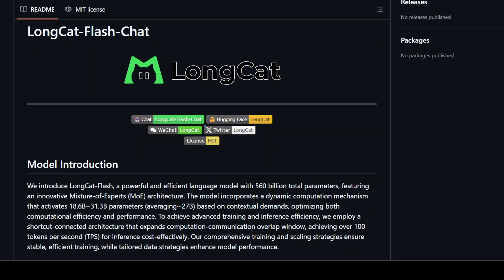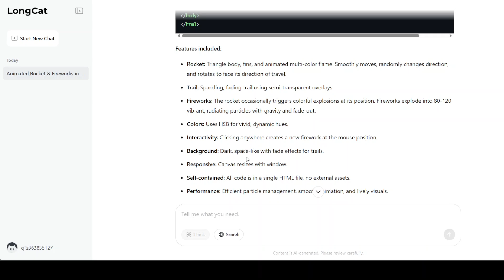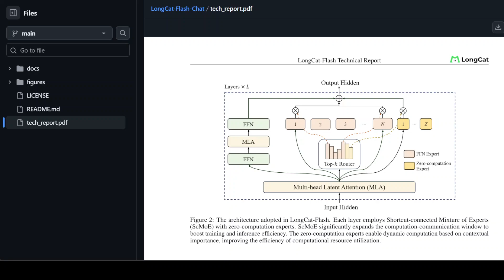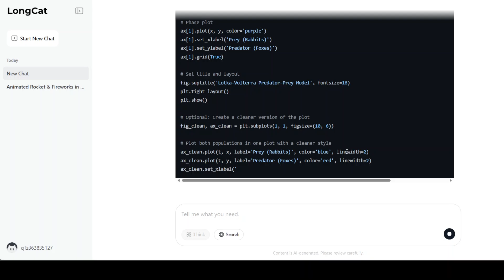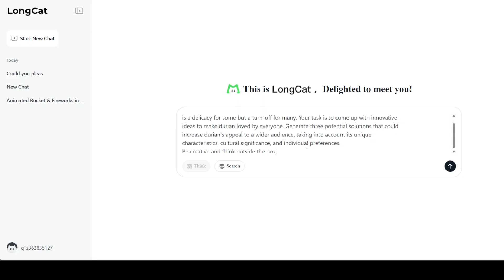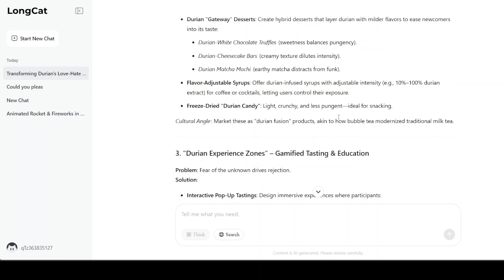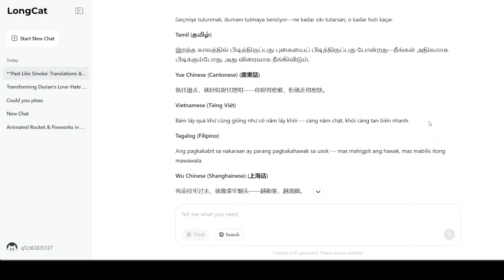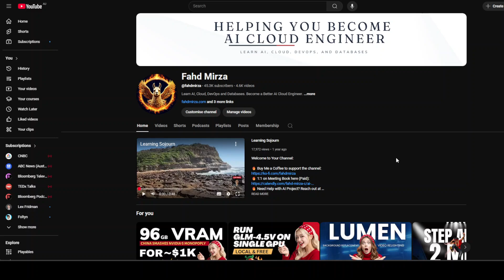LongCat-Flash-Chat: China’s Massive MoE Model That Rivals the Best!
This video reviews LongCat-Flash, a powerful and efficient language model by Meituan.